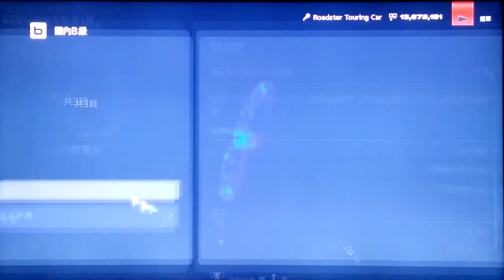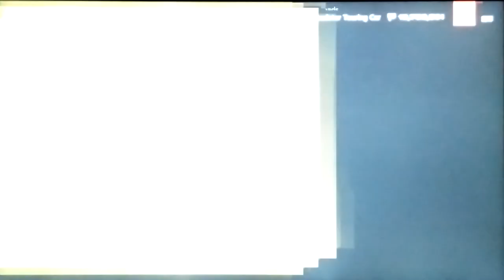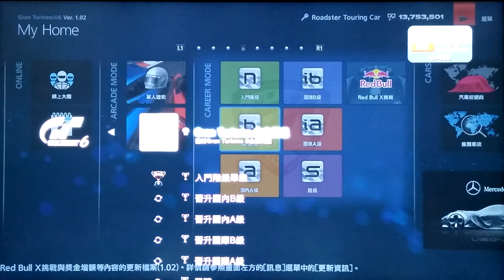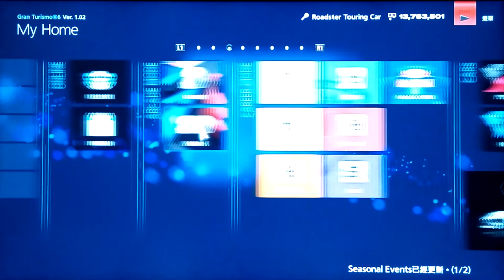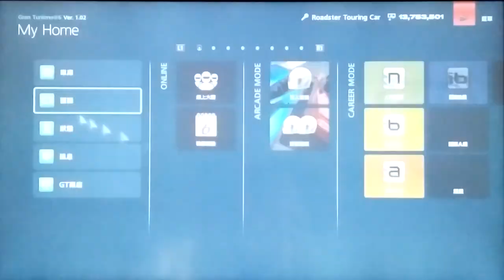GT6 victory smile achievement trophy !!!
In the Championship final tournament before the three points from outside to catch up to get the total winning.